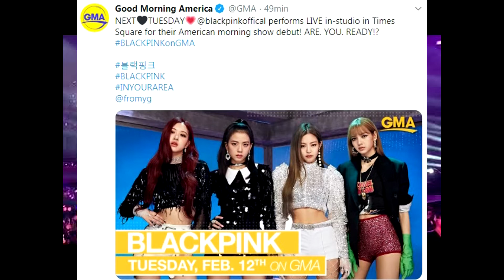BLACKPINK will be presented in good morning america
the television program good morning america, I announce the participation of blackpink for 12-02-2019.
In this way, the landing of blackpink in america of the north